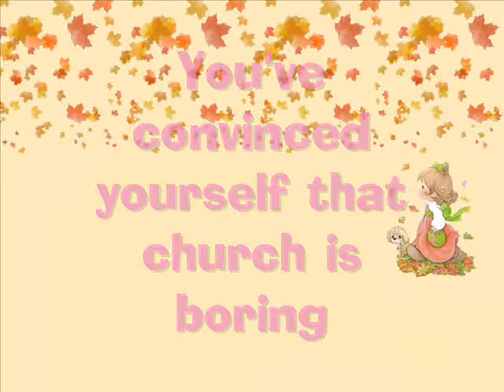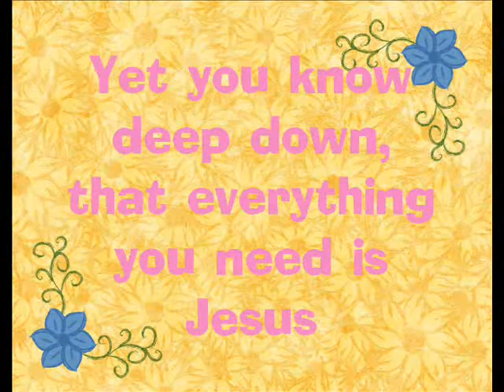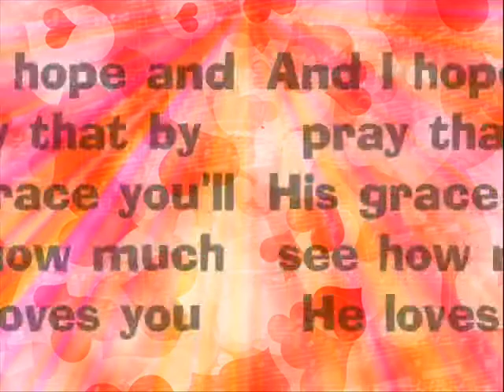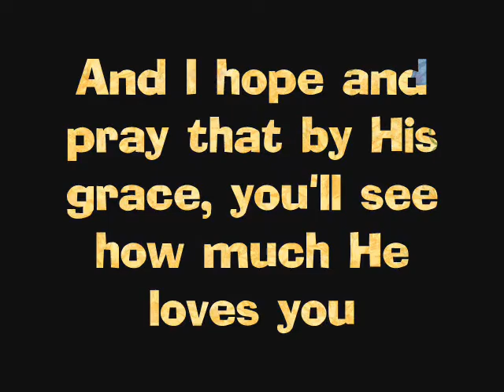"stay in the castle"`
This  is a song for the young ladies.. i hope you will enjoy!
Please bear with my vocals, i know it's not the best. i don't know why but i'm having a hard time figuring out the right tone and key that fits my voice.. but i really wanted to share this song with you.. so be Blessed!